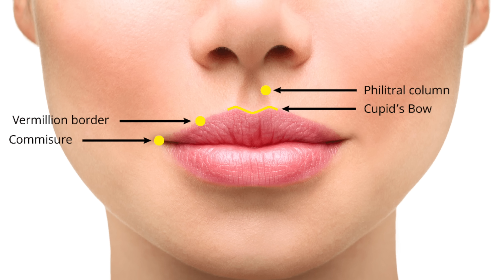weird a$s transformation of Kim Kardashian - wtf happened?!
aaand here we are with another video in my 'the truth behind the glow up' series - this time on Kim Kardashian! I can't believe i've never done a video on Kim's transformation before. She was always stunning. and still is - but she has definitely had quite a few tweakments along the way to remain the epitome of the beauty standard. As far as i know, Kim denies having had filler or altering her appearance in any major way, but when you compare original pictures of Kim to more recent pictures, I think it's pretty obvious she has. I think when you're someone like Kim Kardashian, who is in SUCH a position of power and influence, it's good to be honest about what you've had done. To lie about such things just fuels the shame behind cosmetic treatments and it's not ideal for her followers to think that Kim is au naturelle - when it's more than likely she isn't. It just leads to more unrealistic beauty standards and negative self comparison.

S xx